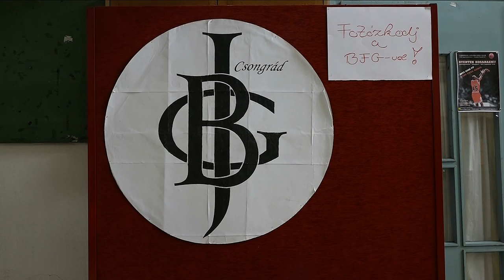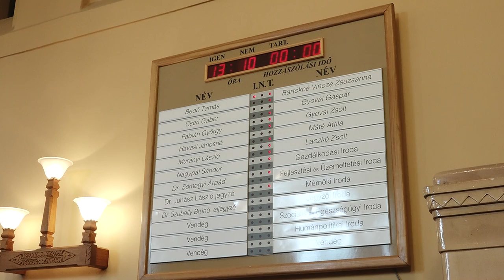Csongrád TV - Híradó - 2016.11.16.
Nyílt napot tartottak a Batsányi János Gimnáziumban. Adventre elkészül az intézmény felújított homlokzata.

Közmeghallgatást tart Csongrád képviselő-testülete november 24-én. A lakosok írásban a Polgármesteri Hivatal Jegyzői Irodájában is beadhatják javaslataikat.

A Szovjet megszállás és a Gulag emlékezete címmel tartottak interaktív történelmi előadást a Csemegi Károly Könyvtárban.

Idén is megtartották a Márton Napi Vigadalom elnevezésű rendezvényt. Az óvodásokat táncház várta a Kossuth téren.

Szombaton adják át a Csongrád Tiszapart Sportegyesület műfüves pályáját. A bajnokság rangadóját szintén ezen a napon rendezik, a Csongrád a Szentest fogadja.